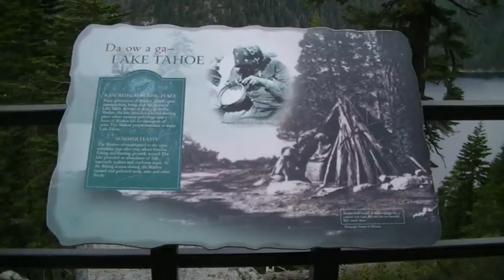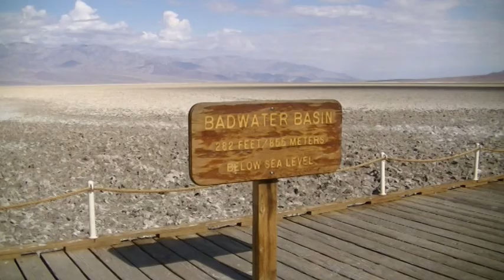2013 America-San Francisco to Death Valley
From San Francisco through the Sierra Nevada to Death Valley by bus. Some impressions of the landscape in springtime.